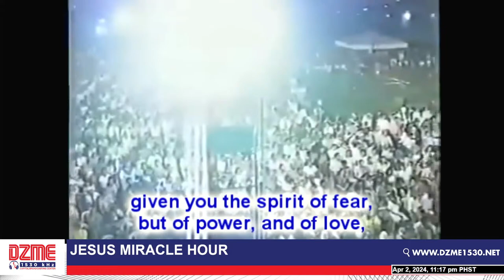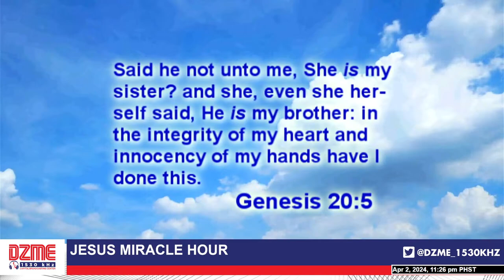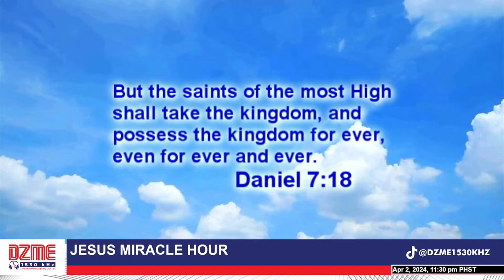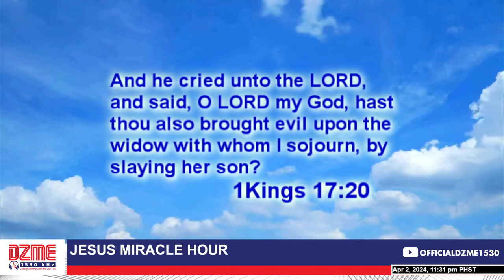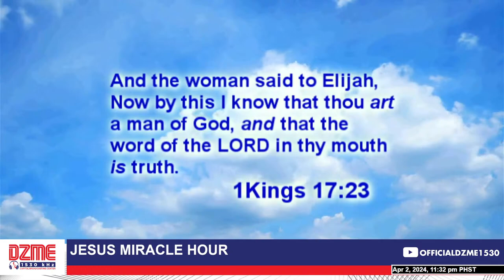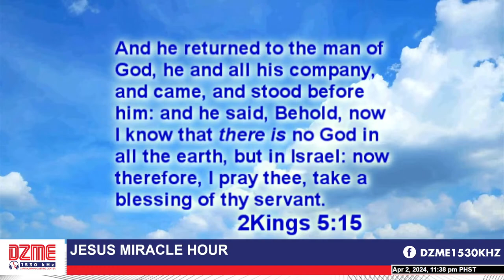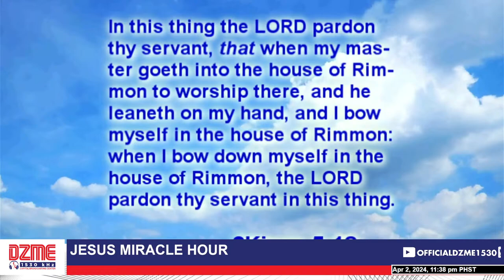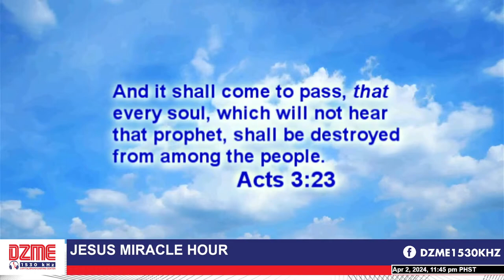Jesus Miracle Hour (April 02, 2024)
Kakampi ka dito, sama-sama tayo!

Kinig at nuod na sa
DZME TV Cable Link Channel 5